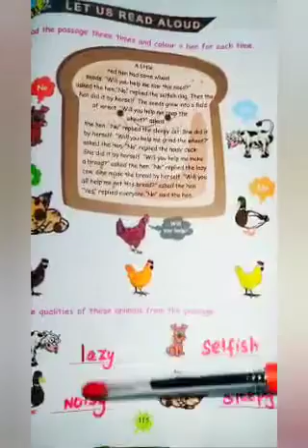4 Eng u-2 Anbu and the Fish 🐠/pg.no 115/ Let us read🐔🐔🐔🐔tn new syllabus 2020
4 th std Eng term 1 unit 2 Anbu and the Fish

 Let us read
 Leave letter

my Channel.. Jasmine edu corner.. thank you 💐💐💐